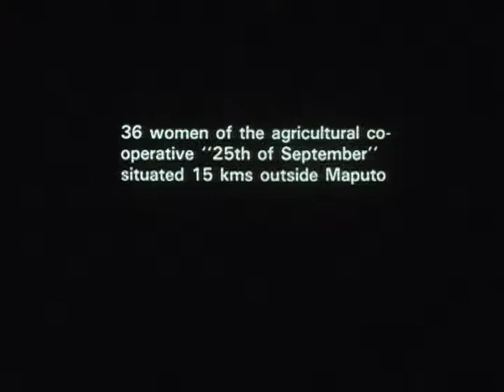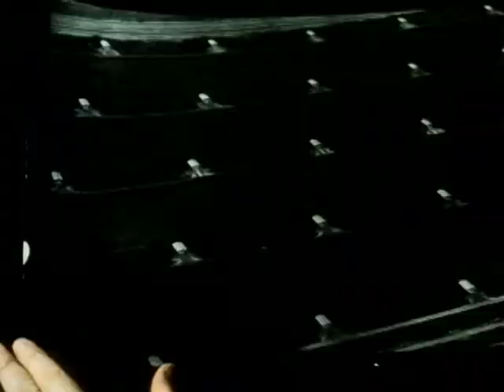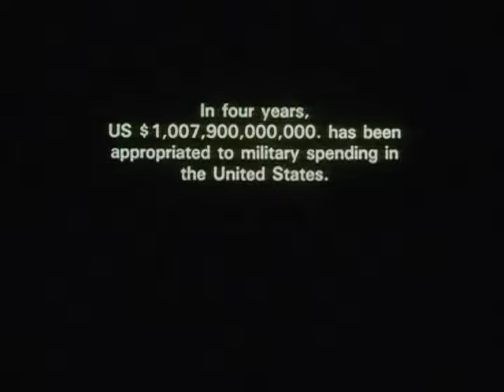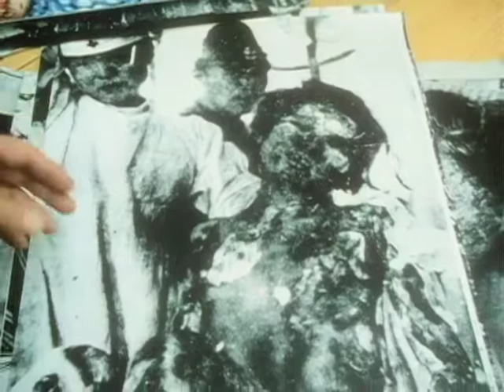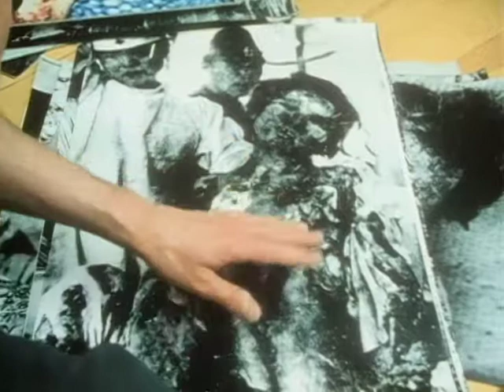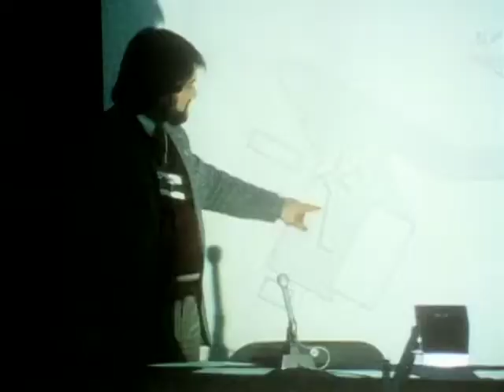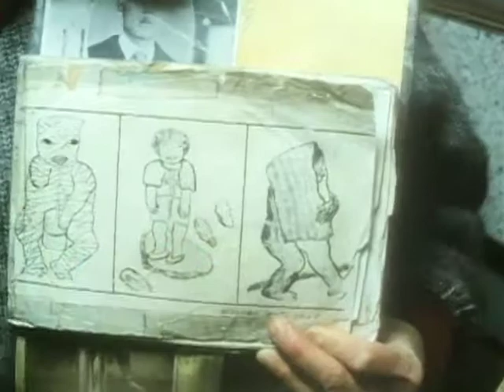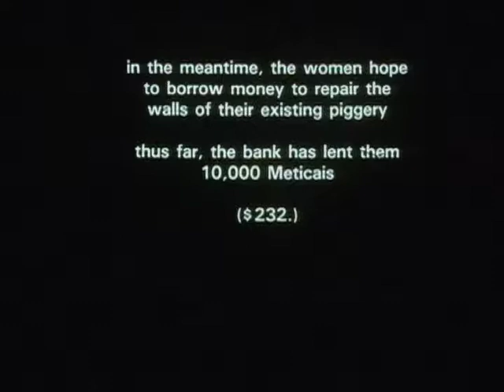The Journey (Resan) - Peter Watkins, 1987 [PART 2]